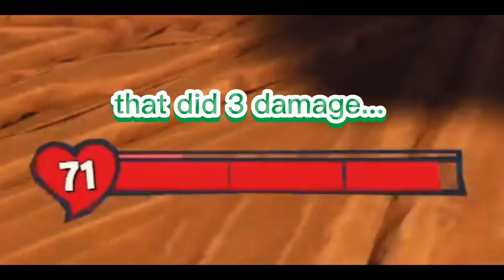doing some stuff with some friends!